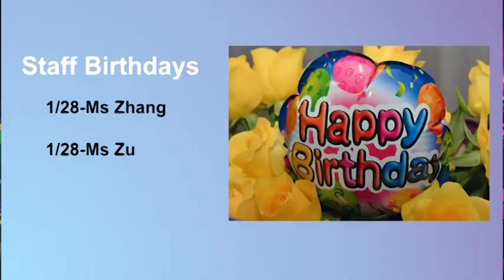01-26-2024_Video Ann (4:53)